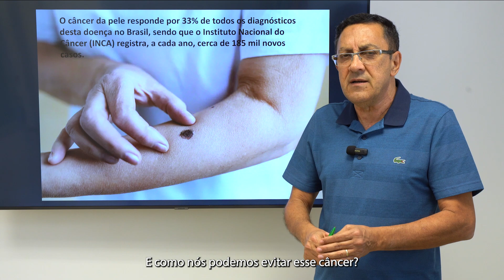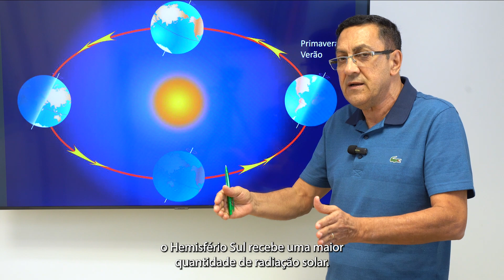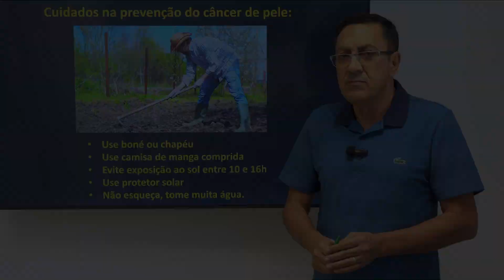DEZEMBRO LARANJA: ATENÇÃO, PRODUTOR! CURIOSIDADES - Tempo no Campo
No vídeo de Curiosidades desta semana, o meteorologista Ruibran dos Reis alerta os produtores rurais sobre o dezembro laranja - campanha para prevenção do câncer de pele.

Produtor, saiba os riscos da exposição aos raios solares e previna-se!